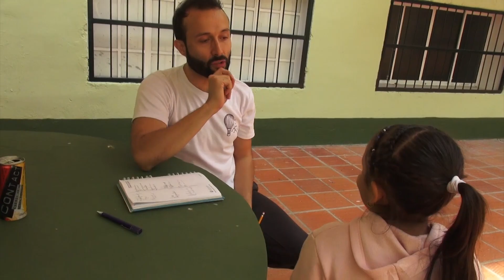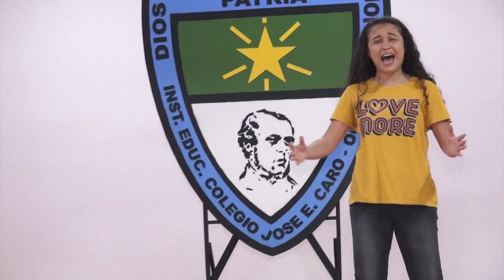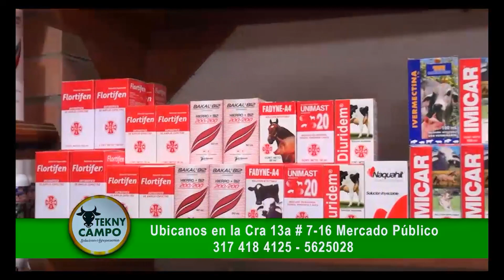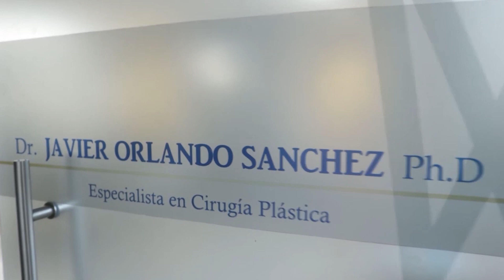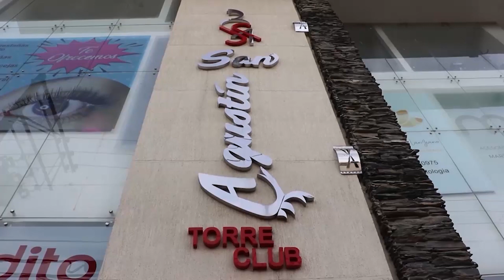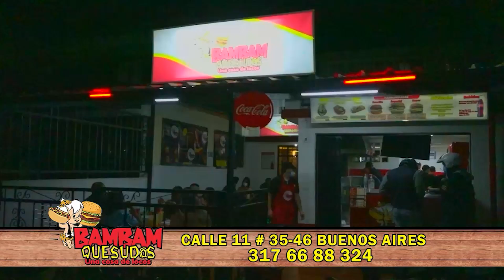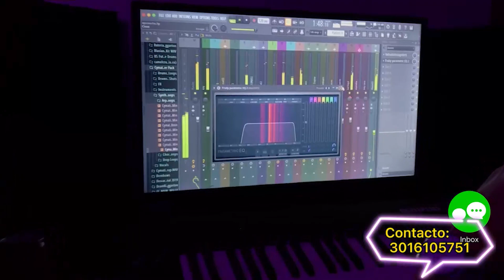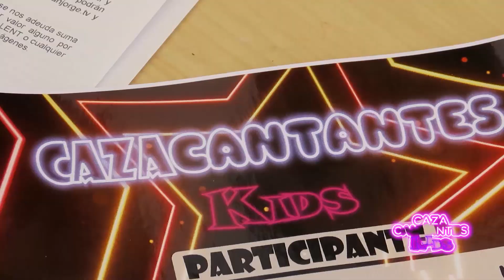CAZACANTANTES KIDS 42 ENTRENAMIENTO CARO P 23